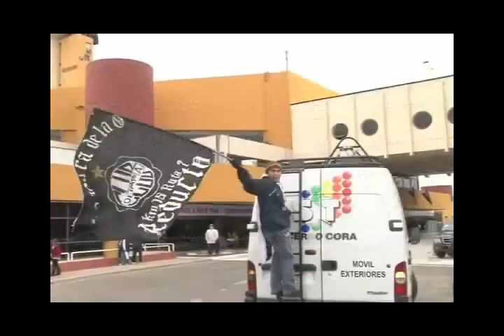OLIMPIA TIENE LA PRIMERA OPCIÓN DE CAMPEONAR EN LA LIBERTADORES